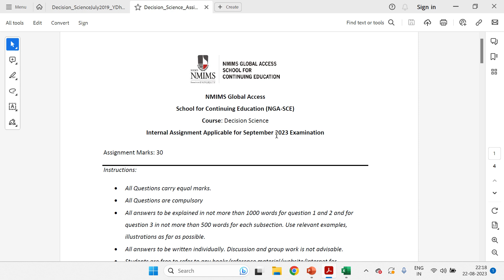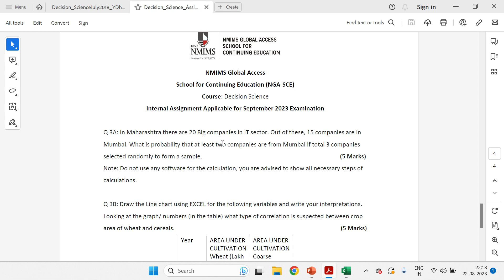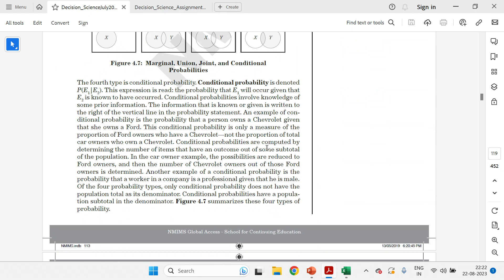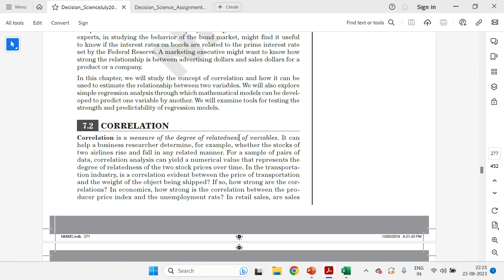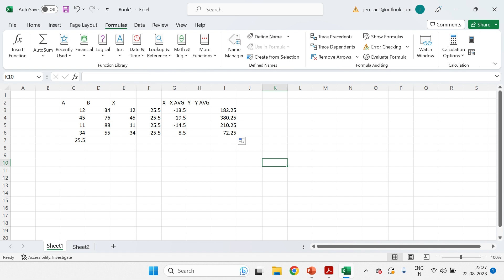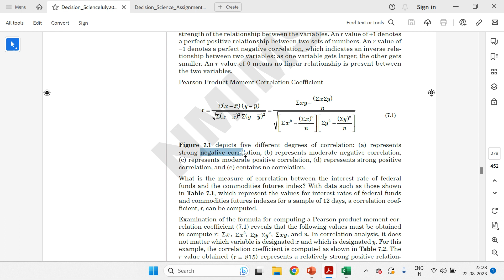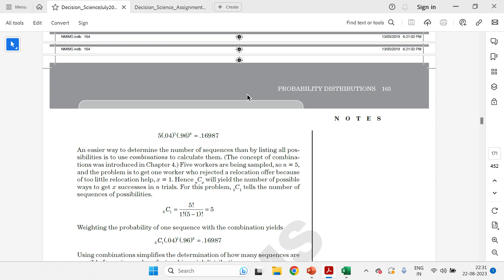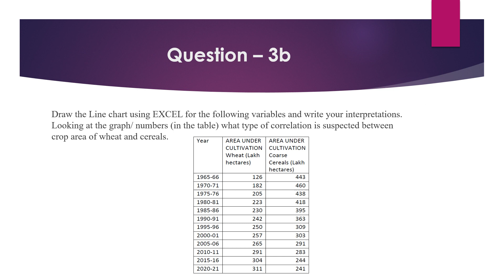NMIMS Assignment - Decision Science - September 2023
This video will provide a detailed explanation on NMIMS Assignment for Decision Science Subject for September 2023 cycle.